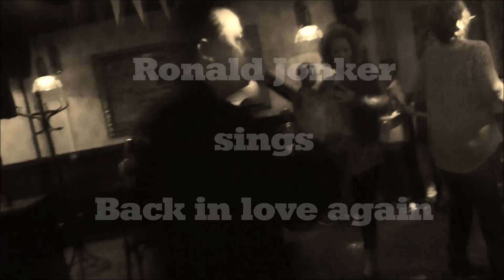L.T.D. (Everytime I turn around) Back in love again